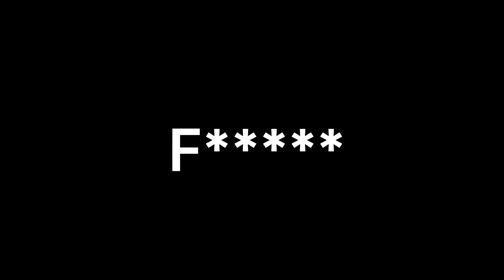Gym Lads in IBIZA | Behind the Scenes with Joe Fazer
@JoeFazer What a crazy trip.